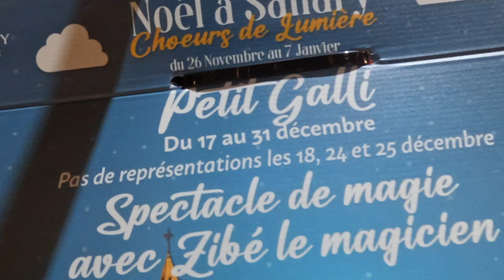Christmas Lights 2022 in SANARY. Best Christmas Village in South of France. 🇫🇷🎄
Hello everyone !
Welcome to Sanary, the city in the south of France called "postcard" or "jewel city".
It is a small Saint-Tropez, located in the Var near Toulon on the Mediterranean coast.
The city obtained the premium of "Best market of France", "Ville Fleurie".
It organizes parties and events throughout the year such as "Just Rosé", "Floralies" and others.
The city to discover during your trip to the Côte d'Azur in France.

00:00 INTRO
00:12 Sanary Center
01:05 Port of Sanary
02:19 Historical City
03:22 Chrismas Village
04:10 Carousel

📍Sanary-sur-Mer – France
Rental Apartments & Villas in Sanary